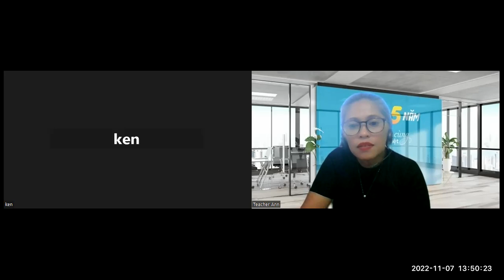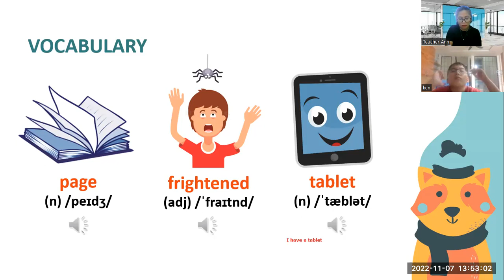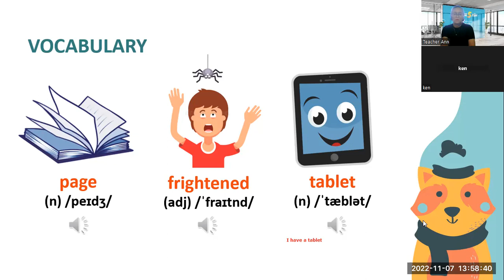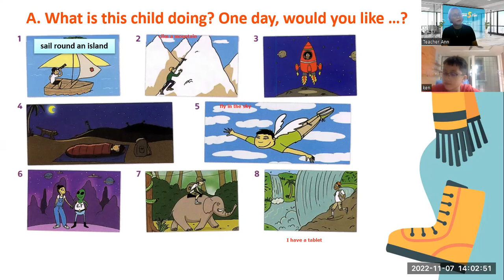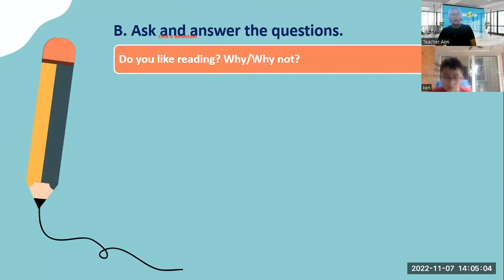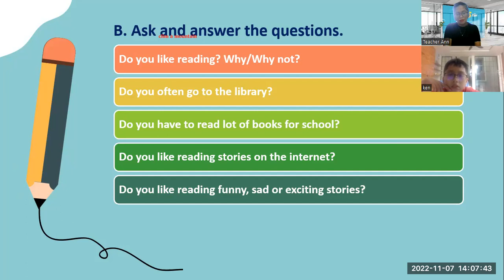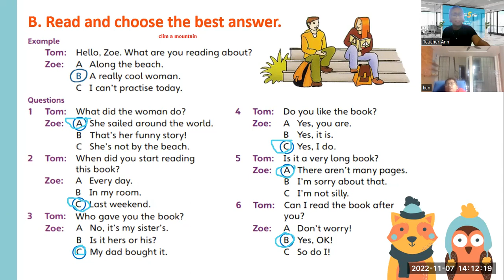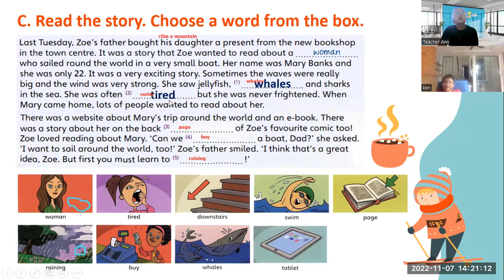KEN- 11/07/2022- UNIT 48- FFM